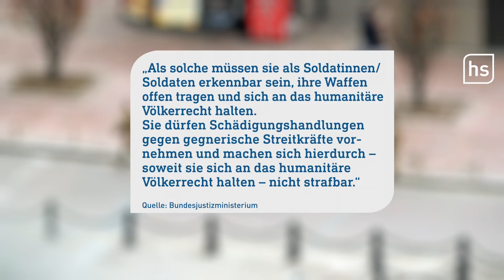Warum ein Mann aus Hessen in den Krieg in der Ukraine zieht | hessenschau DAS THEMA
Er zog aus der Ukraine nach Deutschland, um ein besseres Leben mit seiner Familie zu haben. Jetzt lässt Denis seine Frau und zwei Kinder hier in Hessen zurück und zieht in den Krieg in die Ukraine. Wir haben den 31-Jährigen für euch getroffen und ihn gefragt, warum er das freiwillig macht, während viele alles dafür geben würden die Ukraine verlassen zu können.
In DAS THEMA, euren exklusiven YouTube-News aus Hessen, erzählt er von seiner Familie und Freunden, die bereits kämpfen und denen er helfen will.
Falls ihr euch wundern solltet, dass die Antworten von Denis nicht auf ukrainisch sondern auf rumänisch sind, hier die Erklärung: Der Dreh mit Denis und seiner Familie ist sehr kurzfristig zustande gekommen und es war nicht möglich in so kurzer Zeit einen Dolmetscher zu organisieren, der ukrainisch spricht. Da Denis im Grenzgebiet zu Rumänien aufgewachsen ist, spricht er auch rumänisch und für diese Sprache konnten wir kurzfristig einen Dolmetscher ausfindig machen.